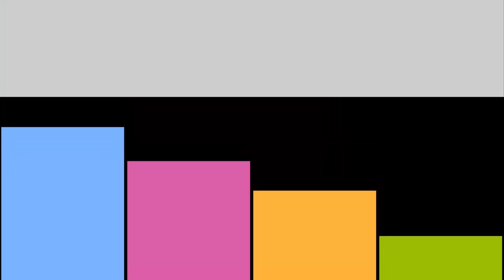অদ্ভুধ এই মন্দিরে এক রাত কাটালেই নারীরা হয়ে পড়েন গর্ভবতী! [Must Watch]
এই মন্দিরে এক রাত কাটালেই নারীরা হয়ে পড়েন গর্ভবতী!
ভারতবর্ষে এমন একটি মন্দির যেখানে এক রাত কাটানোর পরই নারীরা হয়ে পড়েন গর্ভবতী। আজবগজব ডটকমের রিপোর্ট অনুযায়ী, মন্দির চত্বরে শতরঞ্জি পেতে শোওয়ার পরই মহিলারা গর্ভবতী হয়ে পড়েন। হিমাচল প্রদেশের সিমসা মাতার মন্দির এমনই একটি স্হান যেখানে এক রাত কাটানোর পরই নিঃসন্তান মহিলারা গর্ভবতী হয়ে পড়েন। নবরাত্রির সময়ে শুধু হিমাচল নয়, পার্শ্ববর্তী রাজ্য পঞ্জাব, হরিয়ানা, চণ্ডীগড়ের বহু নিঃসন্তান মহিলারা এখানে আসেন।
বিস্তীর্ণ এলাকায় এই মন্দির সন্তানদাত্রী মন্দির হিসেবে পরিচিত। প্রত্যেক বছর নিঃসন্তান মহিলারা এখানে সন্তান লাভের আশায় আসেন। নবরাত্রির সময় এই মন্দিরকে কেন্দ্র করে যে বিশেষ উত্সব পালন করা হয় তার নাম হলো সলিন্দরা। স্হানীয় ভাষায় সলিন্দরার অর্থ হলো স্বপ্ন পাওয়া। সেই সময় মহিলারা দিনরাত মন্দির চত্বরে শুয়ে থাকেন। দু-এক রাত্রি শুয়ে থাকার পরেই মহিলাদের স্বপ্নের মাধ্যমে আশীর্বাদ করেন দেবী সিমসা মাতা।
দেবী যে স্বপ্ন দেন তা হলো প্রতীকী ইঙ্গিতবাহী। আসন্ন সন্তান ছেলে না মেয়ে তাও জেনে ফেলা সম্ভব। কোনও মহিলা যদি স্বপ্নে দেখেন আম তা হলে তার পুত্রসন্তান হবে। যিনি স্বপ্নে ঢ্যাঁড়শ দেখেন তাহলে তিনি কন্যাসন্তানের জননী হবেন। স্বপ্নে কাঠ বা পথর দেখলে সেই মহিলাকে সারাজীবন নিংসন্তান থাকতে হবে। নিংসন্তান থাকার স্বপ্ন দেখার পরেও যদি কোনও মহিলা মন্দির থেকে তার বিছানা না সরালে তার শরীরে লাল লাল দাগ হয়ে যায়।
মন্দিরের পাশেই রয়েছে একটি পাথর। দুহাত দিয়ে প্রাণপণে চেষ্টা করলেও পাথরটিকে সরানো যায় না। ডান হাতের কড়ে আঙ্গুলের সাহায্যে পাথরটাকে সামান্য ঠেললেই হেলে যায়।  স্হানীয়রা পাথরটিকে পবিত্র বলে মনে করেন।
latest news,
bangla news live tv,
bangla news tv live,
youtube bangla news live,